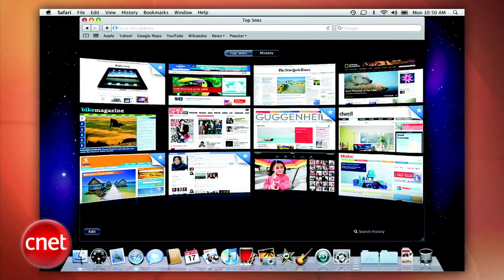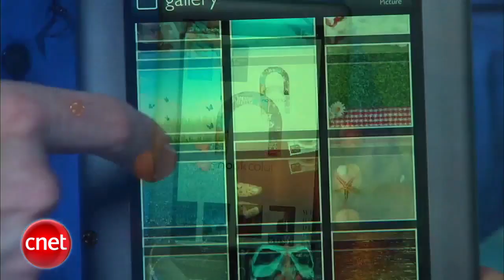Loaded: This hard drive will self-destruct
New rules in Europe prevent Net advertisers from tracking you sans permission, you can now control your Netflix queue via Microsoft Kinect, and Toshiba announces hard drives that self-erase in the wrong hands.